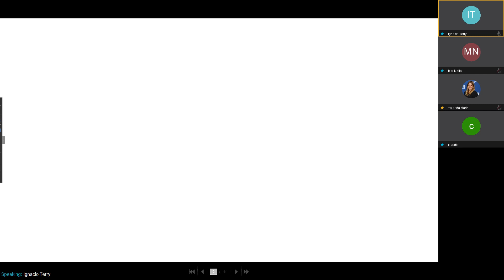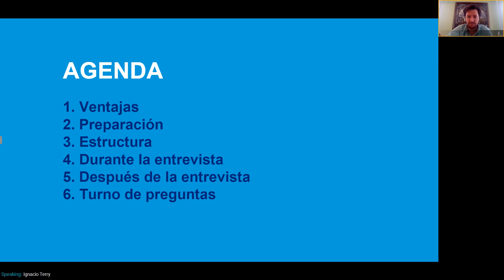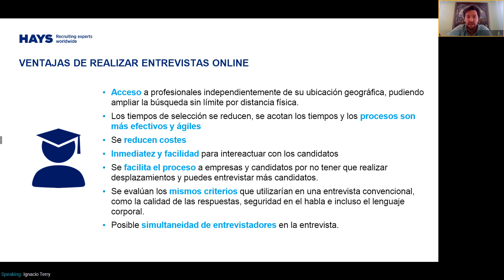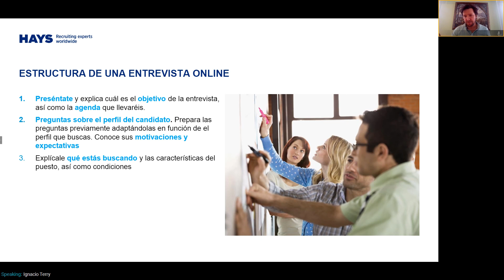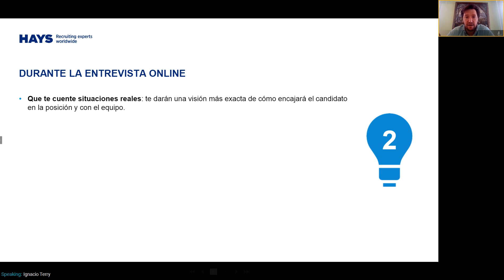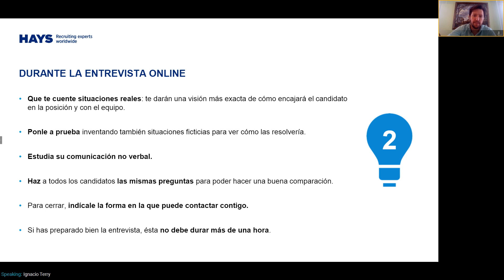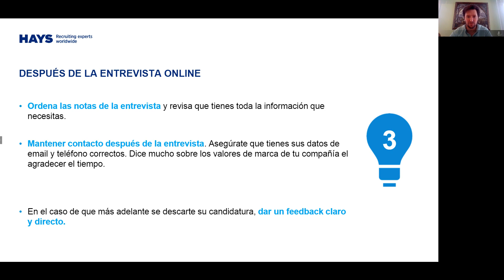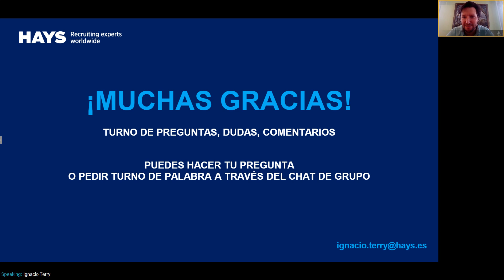WEBINAR - PROCESO DE SELECCIÓN ONLINE, CONSEJOS PARA ENTREVISTADORES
Ignacio Terry, Manager de Hays Madrid Banking & Legal nos cuenta las claves para realizar una entrevista online con éxito desde el punto de vista del entrevistador.

Ahora que con el Covid-19 es tan necesario seguir con los procesos de selección online, estos consejos te ayudarán para mantener tus entrevistas.